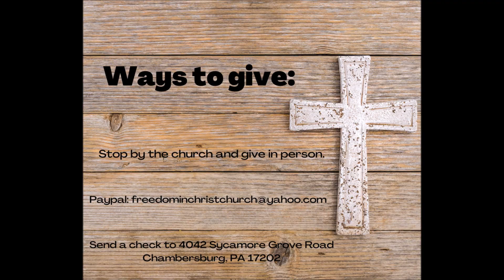3 10 21 A Kingdom Without End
When we accept Jesus into our hearts we become a part of His kingdom. We become a part of His family, we are His Brother or Sister, God is our Heavenly Father.  In this family we are taught love first and foremost, also forgiveness, compassion, and gratitude among many other things. These things will live in us forever, without end.